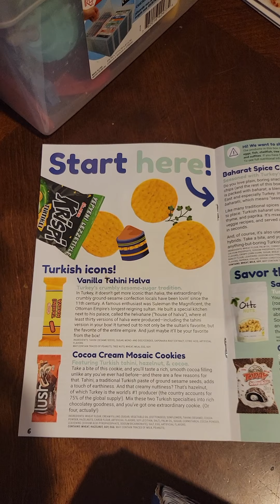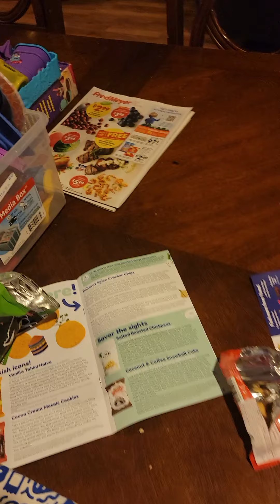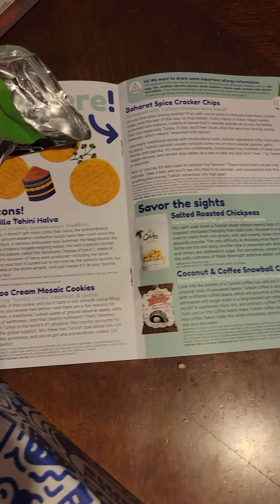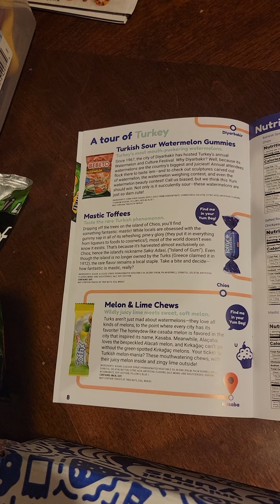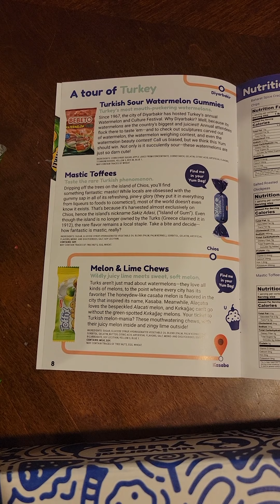yum box tasting - Turkey